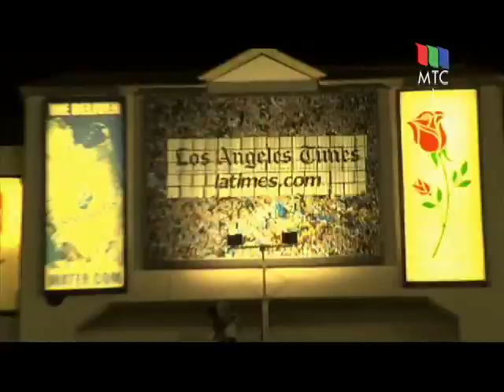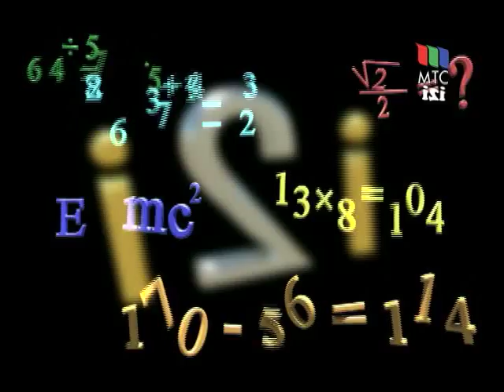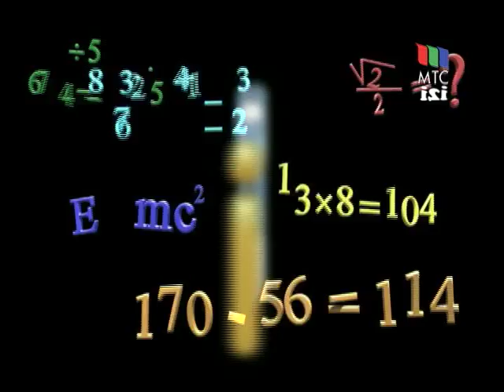MTC / i2i - Andy